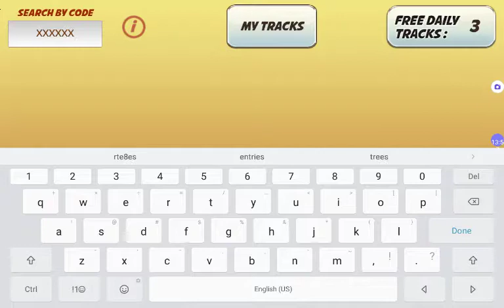Bike Race TFG:Usurm UCLs with Acro Ghost & Ultra Bikes,Season #41,Jonnie Jasper by Sikkema Harry